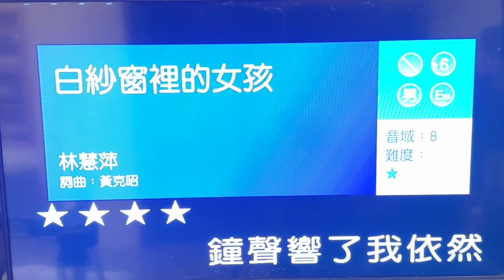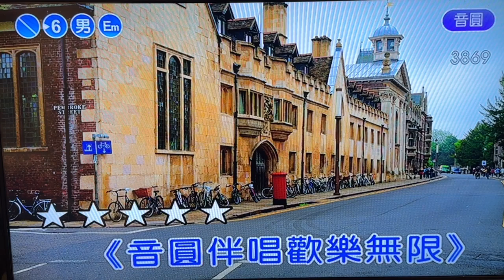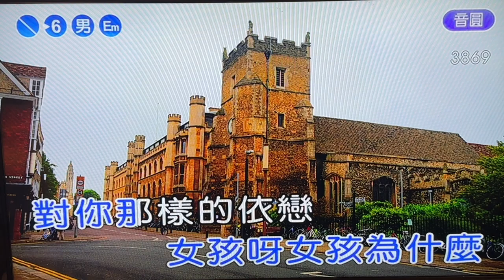白紗窗裡的女孩～